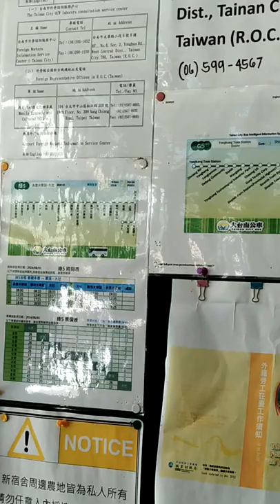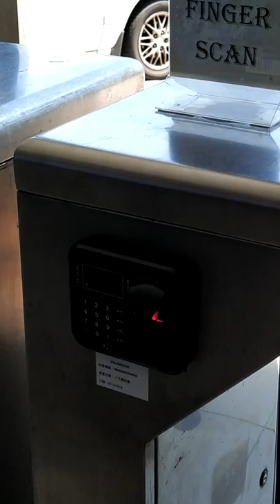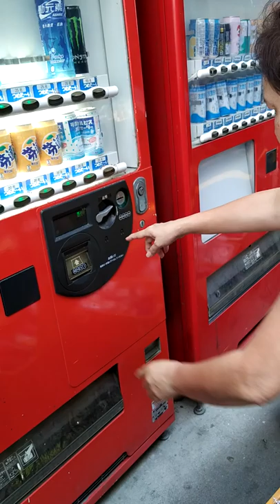1st day in Hannstar-Dashe, Xinshi District, Tainan City Taiwan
Accomodation on Tour - Briefing and Orientation